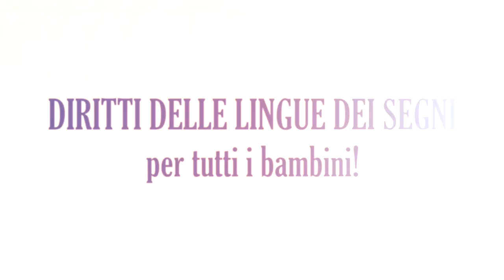DIRITTI DELLE LINGUE DEI SEGNI PER TUTTI I BAMBINI